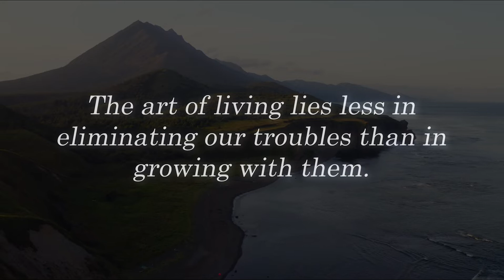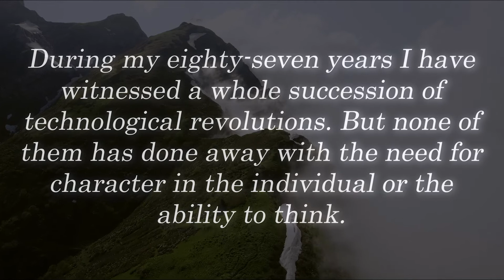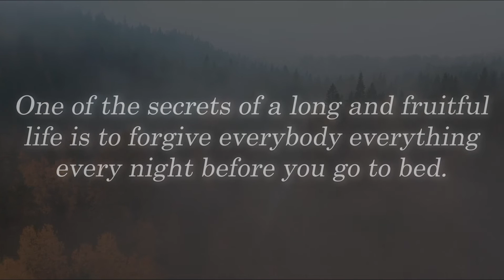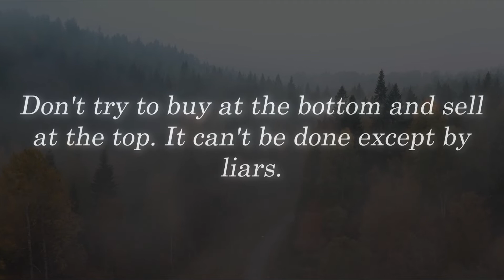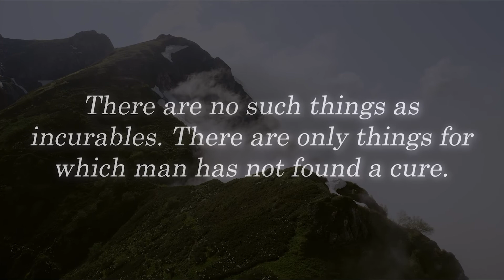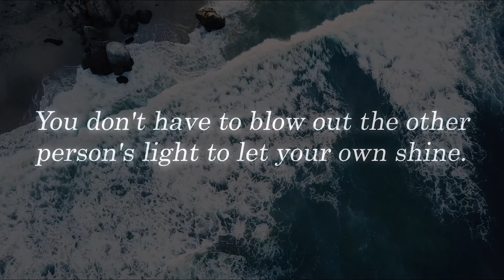Bernard Baruch's profound quotes | Great and Wise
Bernard Mannes Baruch was an American financier and statesman. After amassing a fortune on the New York Stock Exchange, he impressed President Woodrow Wilson by managing the nation’s economic mobilization in World War I as chairman of the War Industries Board, He advised Wilson during the Paris Peace Conference. These Bernard Baruch quotes will motivate you.